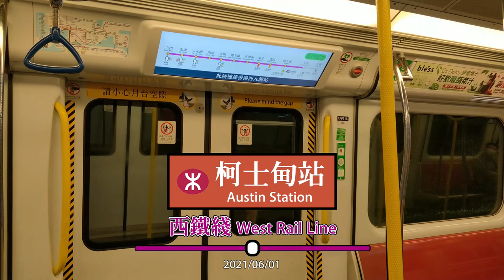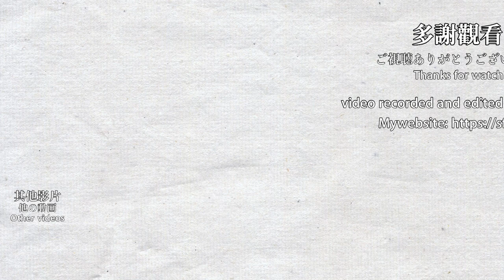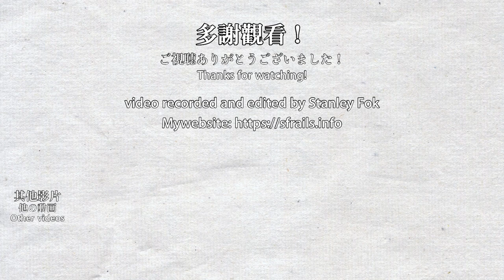🚉 🇭🇰 柯士甸站 Austin Station - MTR West Rail Line (IKK-train/SP1900 & TML C-train)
Austin Station was opened in 2009 as part of the West Rail Line extension to Hung Hom. This station is further connected with Hong Kong West Kowloon High-Speed Rail Station in 2018. At the end of rush hour, there are several services that terminate at a midway station (Mei Foo Station) to get trains back to the depot. Also, this station will be absorbed as a Tuen Ma Line station very soon.

柯士甸站在2009年與西鐵綫延綫（九龍南綫）開通，其後於2018年，與本站連接的香港西九龍高鐵站開通。在早上繁忙時間結束後，部分列車會在中途站（美孚站）終止服務，以便於列車回廠。此外，本站即將被納入為屯馬綫車站。